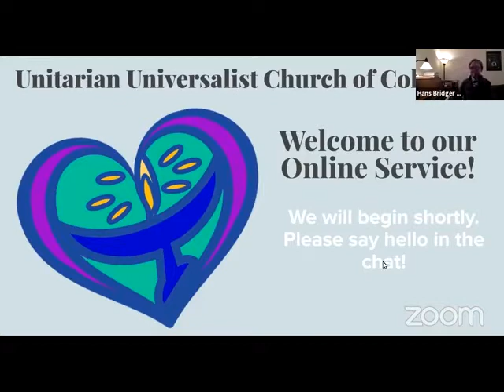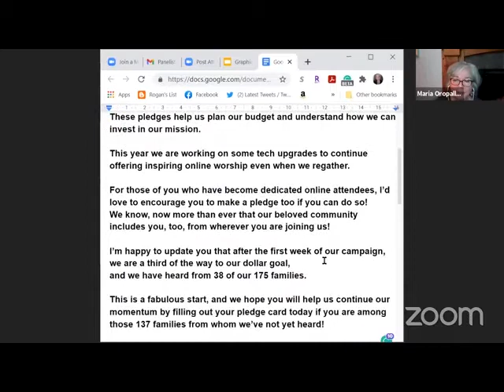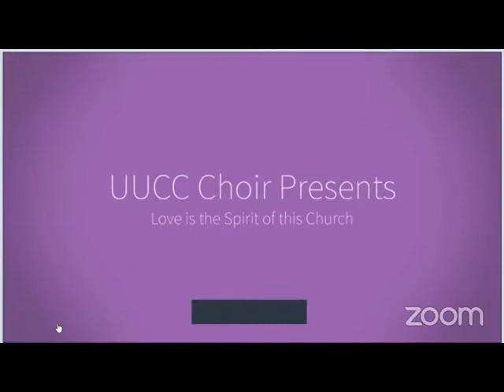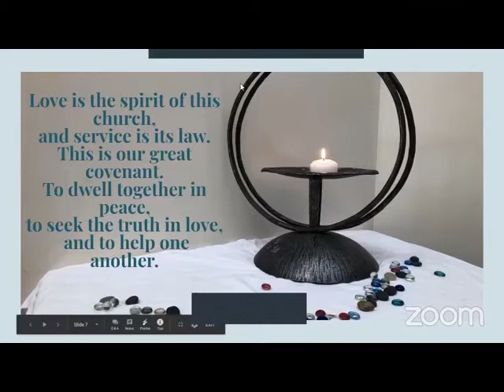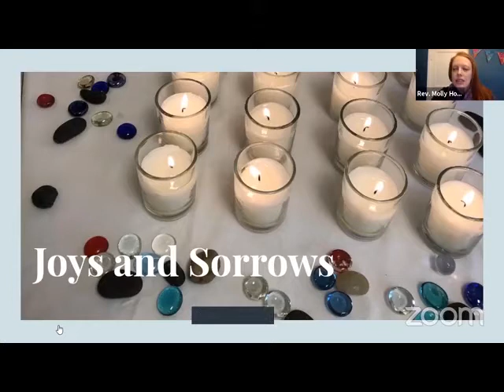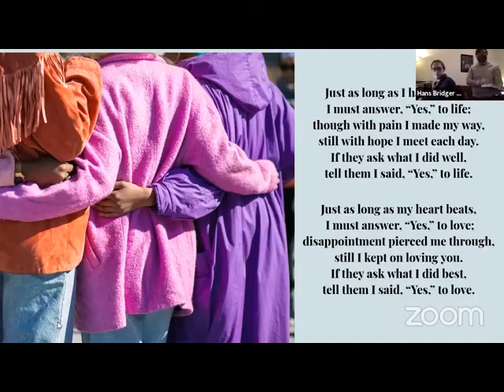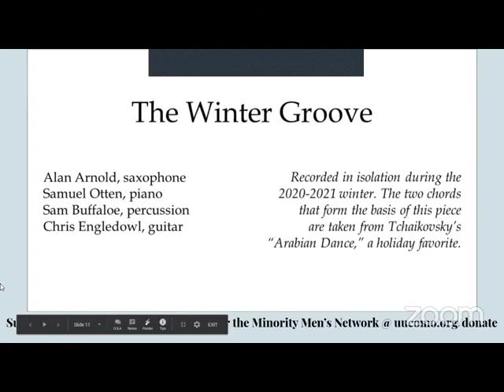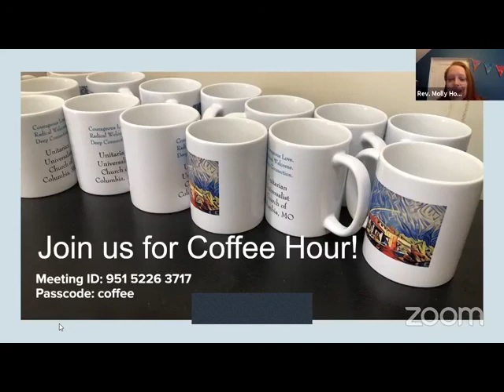UUCC worship 2021-02-21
"Loving Well" was the topic of the Rev. Molly Housh Gordon's sermon for the online worship service of the Unitarian Universalist Church of Columbia, Mo. on Feb. 21, 2021. She explored how we can grow in our capacity for loving well in relationships and community.